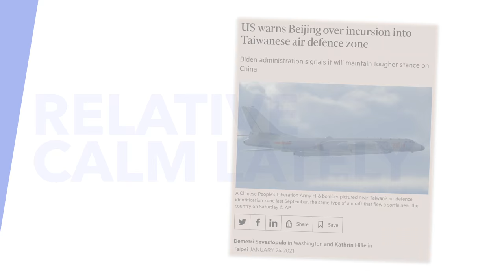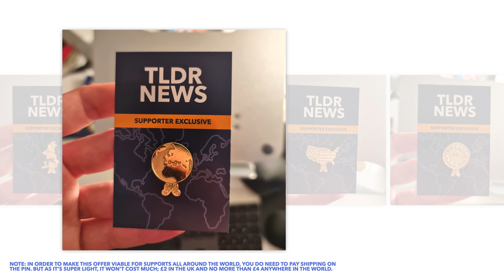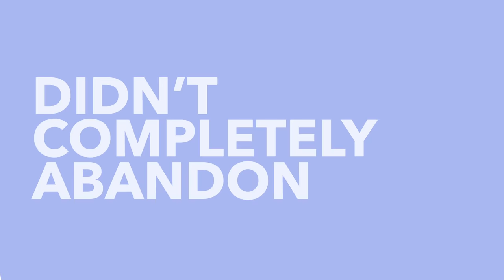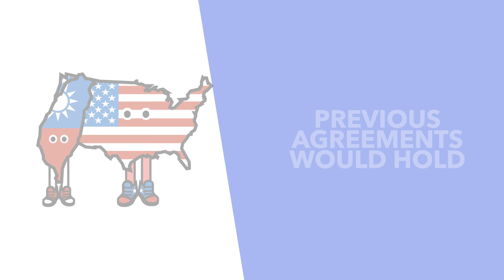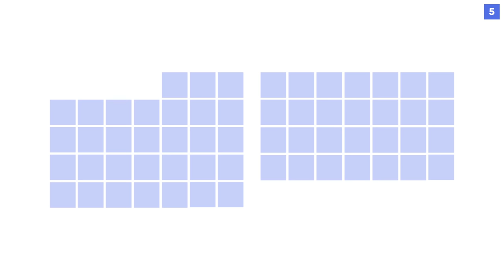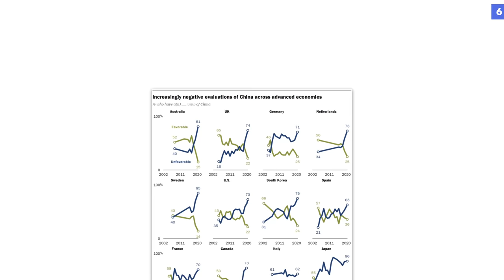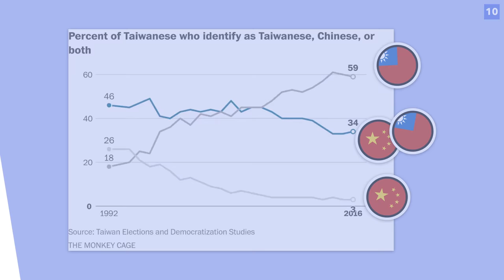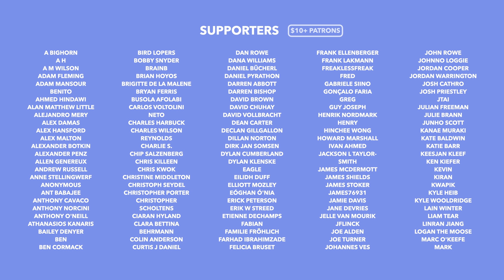Will China & America go to War over Taiwan? Tensions Escalate Between the Superpowers - TLDR News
Over the last few years tensions have been escalating between China and Taiwan, as the superpower has tried to asert dominance over what it believes is rightfully Chinese territory. Not everyone agrees that Taiwan should be part of China though, with the US seemingly weighing in (albeit cautiously). So in this video we discuss if China actually wants to claim Taiwan as their own and if they did wheter the US would step in and take on China.